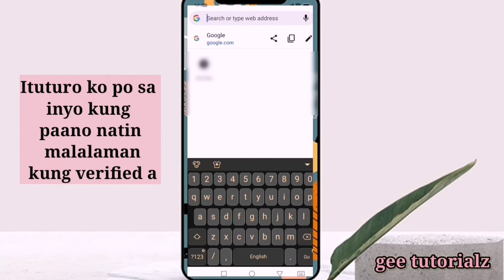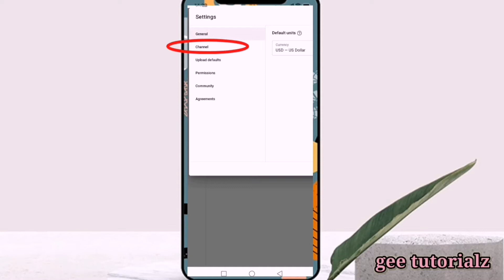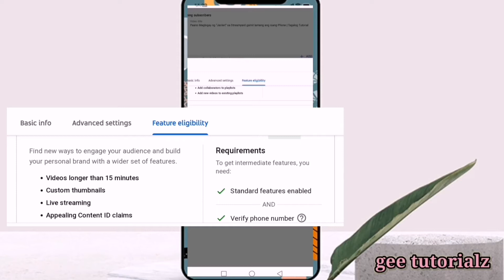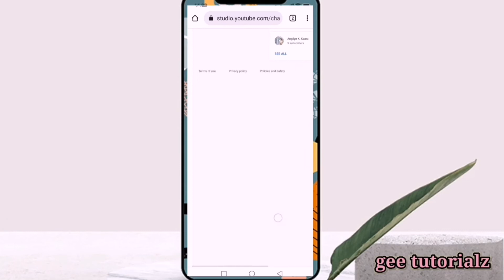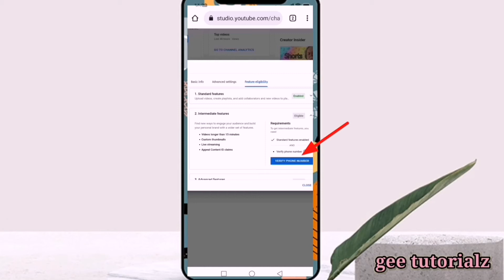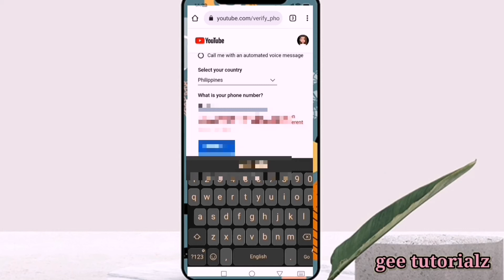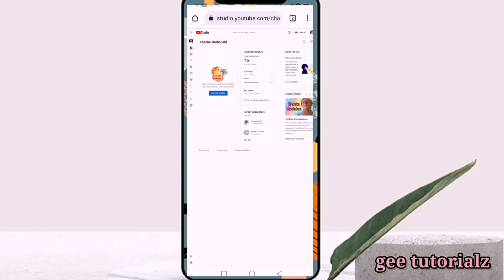Paano Malalaman kung Verified na ang iyong Youtube Channel? | Tagalog Tutorial| gee tutorialz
TITLE: Paano Malalaman kung Verified na ang iyong Youtube Channel? | Tagalog Tutorial| gee tutorialz

Paano,
How to,
gee tutorialz,
Youtube update,
2021 youtube update,
Paano mag verify ng youtube channel, Paano mag verify ng youtube account,
Paano mag verify ng youtube channel 2021 update,
Paano mag verify ng youtube account 2021 update,
how to verify your youtube account 2021,
how to verify your youtube account on iphone,
how to verify your youtube account using phone,
how to verify your youtube account tagalog, how to verify your youtube account on android 2021,
how to verify your youtube account in android,
how to verify your youtube account on yt studio,
how to verify your youtube account android 2021,
Paano i verify ang youtube account kahit walang computer,
paano ma verify ang youtube channel,
How to use verification code,
How to verify account in youtube using mobile,
Paano maverify ng youtube channel account,
how to be verified on youtube,
how to verified youtube channel,
paano mag verify ng youtube channel, paano maverified sa youtube,
how to verify youtube channel without phone number,
how to verify youtube channel without phone number 2021,
how to verify youtube account without phone number,
how to verify your youtube account without phone number,
how to verify your youtube account without phone number 2021,
how to verify youtube channel with phone number,
verify youtube channel without phone number,
how to verify youtube channel on pc,
how to verify youtube channel on laptop,